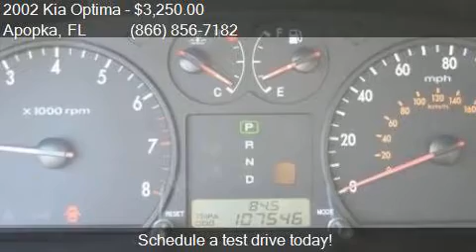2002 Kia Optima LX 4dr Sedan for sale in Apopka, FL 32703 at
This 2002 Kia Optima LX 4dr Sedan is for sale in Apopka, FL 32703 at MULLINAX FORD.

Engine: 2.4L I4
Transmission: Automatic 4-Speed
Color: Magenta Red
Mileage: 107546
Contact MULLINAX FORD 1551 E SEMORAN BV Apopka, FL 32703 to test drive this 2002 Kia Optima LX 4dr Sedan today.